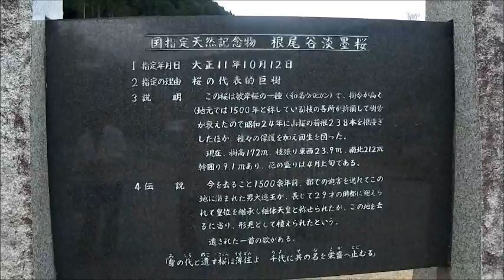根尾谷淡墨ザクラをオカリナ演奏でどうぞ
淡墨ザクラを見に行きましたが根尾中学校の皆さんがオカリナ演奏をしてくれました。